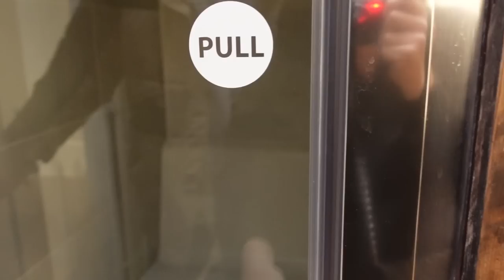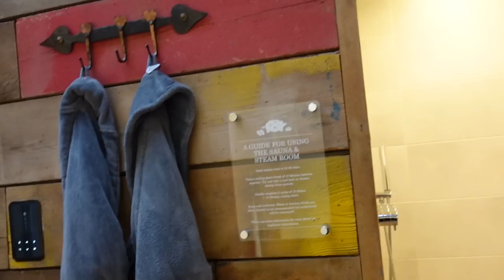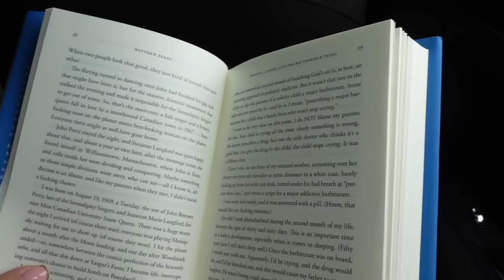weekly vlog🎄 - Christmas Markets, Spa Hotels, Evenings with Friends - Zel and Ben